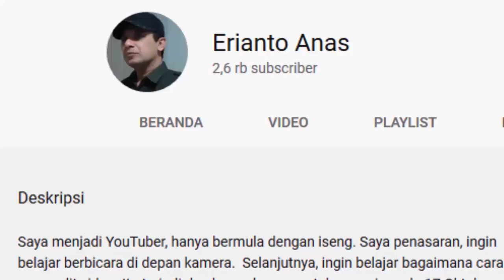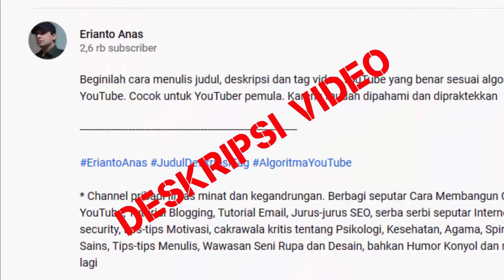Perbedaan Deskripsi Video dg Deskripsi Channel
Ulasan paling gamblang perbedaan Deskripsi Video dg Deskripsi Channel. Mudah dipahami dan tidak bertele-tele